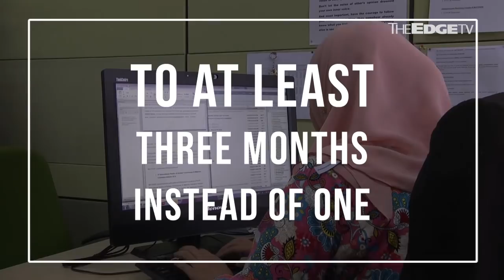NEWS: Cuepacs: Delay termination of civil servants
Cuepacs is urging the government to delay the termination of non-political civil servants.